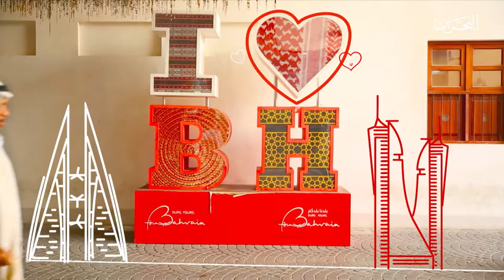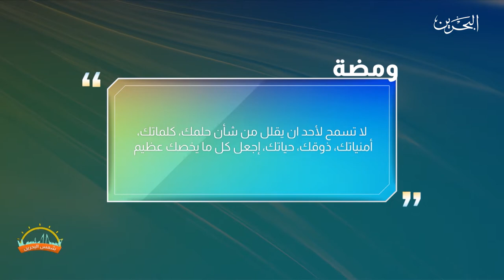شمس البحرين | 21-4-2020